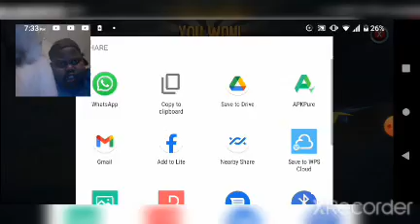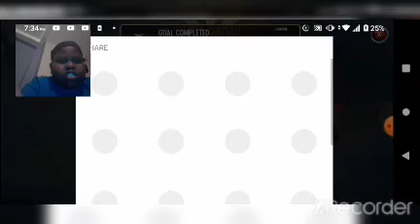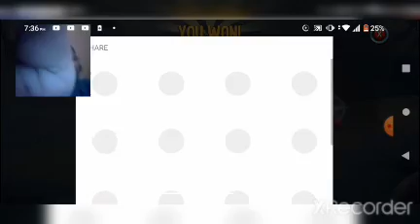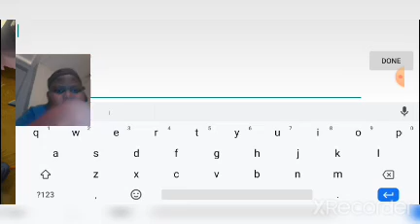monster legends strong monster